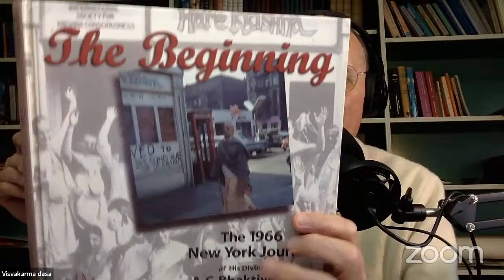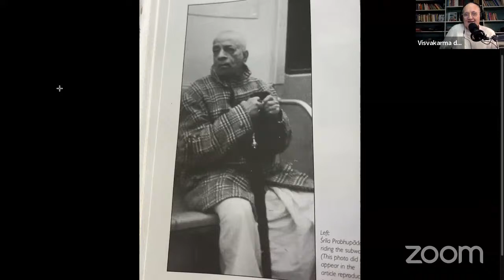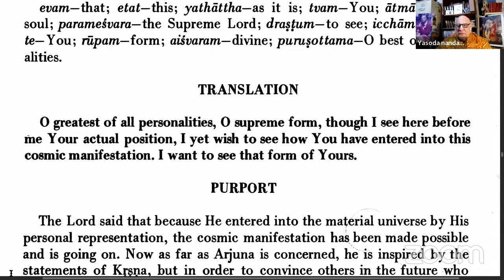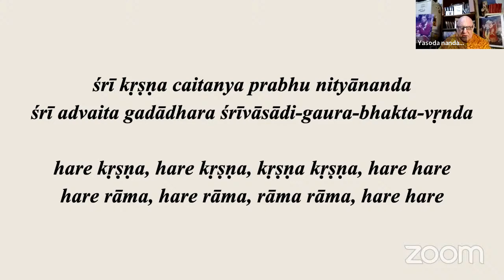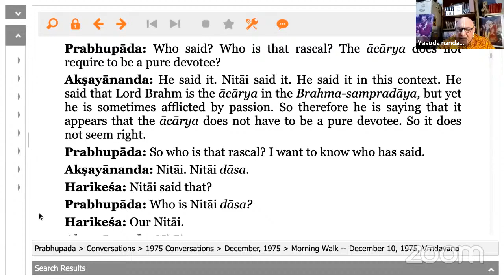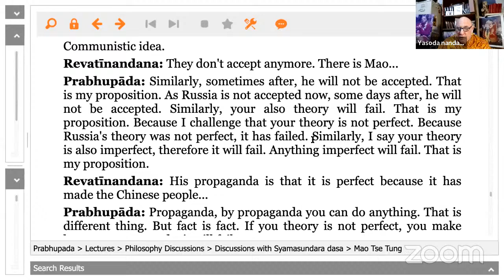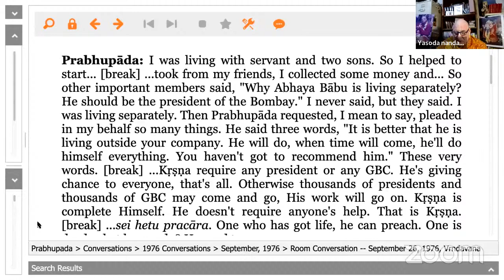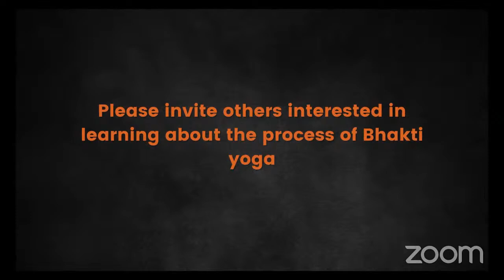[BG 11.3-4] The Universal Form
If you've enjoyed our readings, please consider supporting the printing of the Original 1962, 1964, 1965 Delhi Bhagavatams through this Your contribution will help ensure these invaluable works continue to inspire generations. Thank you for your kindness and support. This is a live class conducted by the Prabhupada Disciples Association on April 20, 2024. The speaker is His Grace Yaśodā-nandana Dāsa, a disciple of His Divine Grace A.C. Bhaktivedanta Swami Prabhupāda, Founder-Ācārya of the International Society for Krishna Consciousness.

We're reading from the original, unedited 1972 Bhagavad-gītā As It Is.

Hare Krishna ♫♪